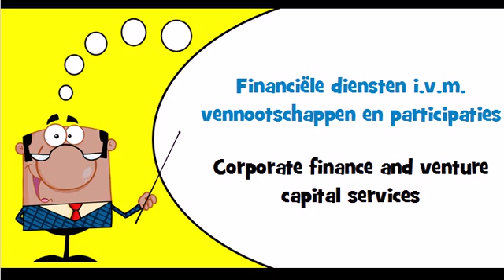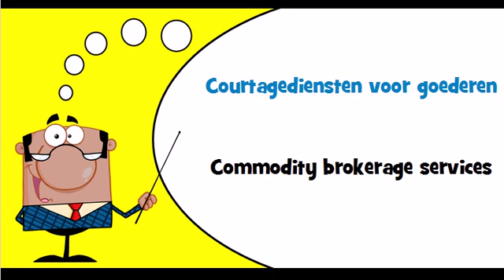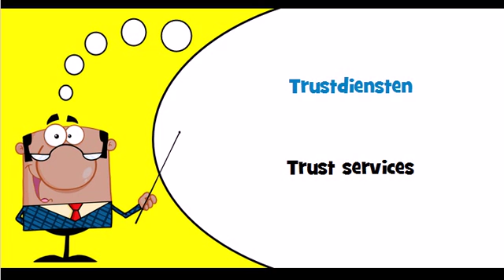Dutch vocabulary Theme = Bankdiensten